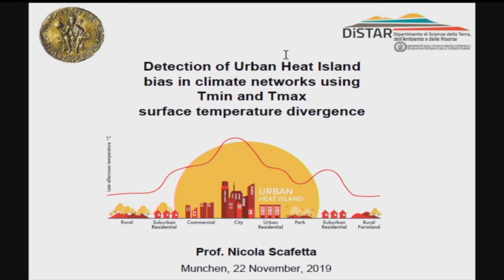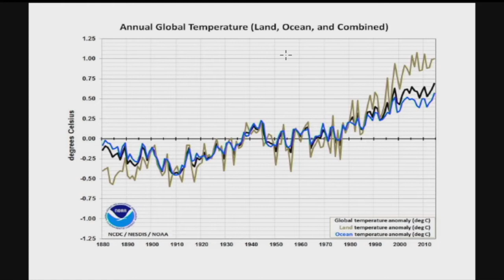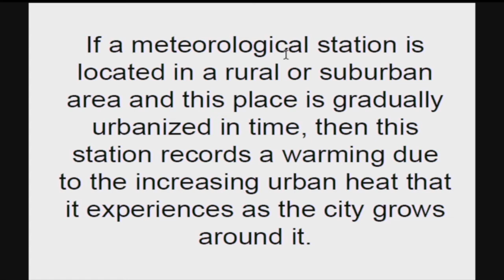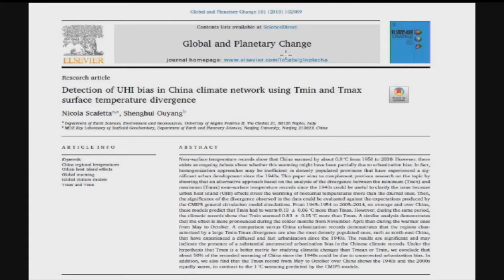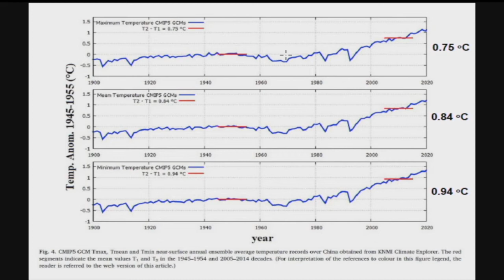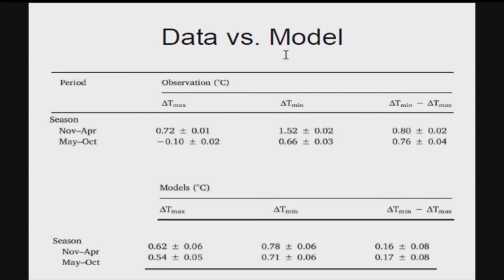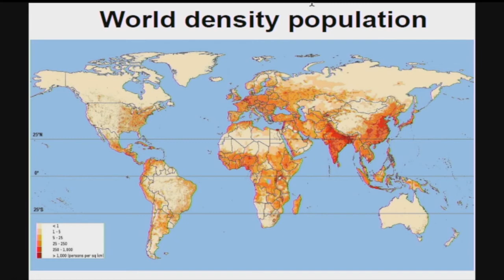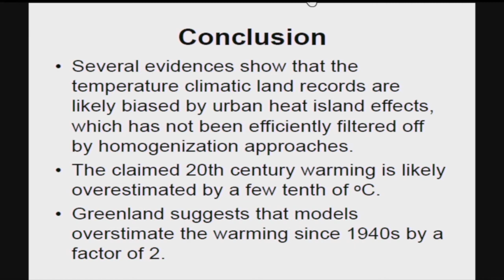Nicola Scafetta - Is the urban heat island effect driving temperature statistics?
13th International EIKE Climate and Energy Conference (IKEK-13) on November 12th and 13th 2021 in Munich.

Prof. Nicola Scafetta, University of Naples Federico II, Department of Earth Sciences.
The speaker investigates whether the known heating of dense settlements is the true reason for measured temperature increases, as the measuring sensors are usually located in growing cities over time. Thus, temperatures measured by satellites are typically somewhat lower than the values output by ground stations.
The Intergovernmental Panel on Climate Change (IPCC) claims that the air layers near the ground heated up by 1.5°C between 1850 and 1900.
The problem of heat islands in settlements is well known and is supposedly compensated by so-called "homogenisations". Instead, the warming in the 20th century is clearly overestimated.
IBAN: DE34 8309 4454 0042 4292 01, BIC: GENODEF1RUJ
You will help us to be suggested more often in search engines.